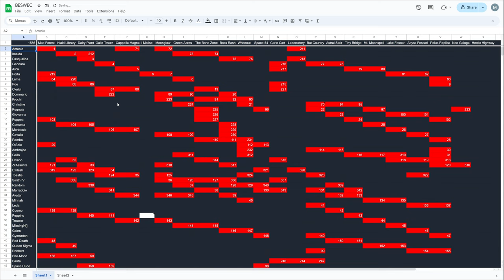Vampire Survivors Spread Gun Fastest Firing Rate BESWEC 198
We're going from the slowest spread gun shots to firing the fastest in Vampire Survivors BESWEC 198.  With Avatar Infernas's cooldown reduction he can hit -90% and fire weapons at their absolute highest rate.  Vampire Survivors Cappella Magna, Green Acres and Moonglow will all burn beneath his endless heart of fire shots.

00:00 Peace and Violence
00:17 Avatar Infernas Turns Cappella Magna to Ash
18:52 Vampire Survivors Spread Gun Shoots Fastest on Green Acres
31:47 Moonglow is Relaxing for Avatar Infernas
40:18 Tally Check-off.  346 Down, 1586 to Go
40:15 Outro Thumbnail and Thanks